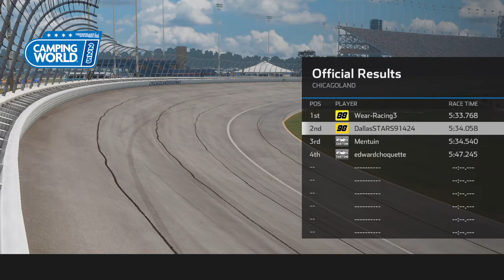NASCAR Heat 5 Chicago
chicago